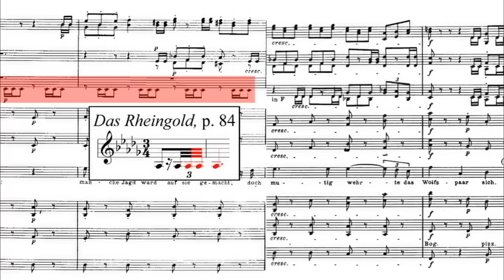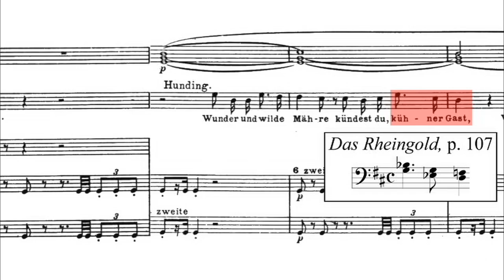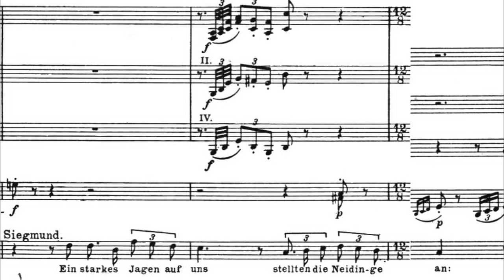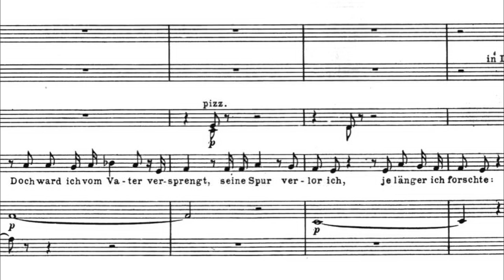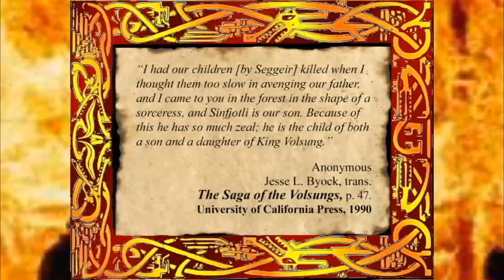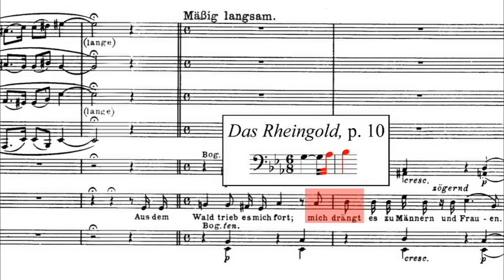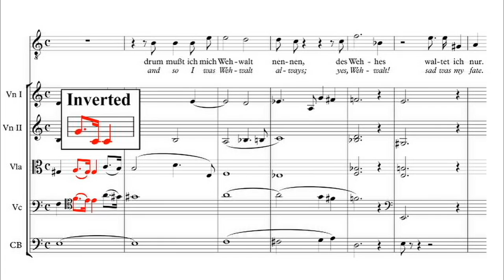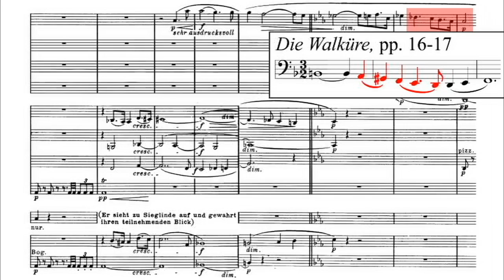Wolves at the Gate: The Green Ring: Die Walküre, Act 1, Part 7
This video, part of a note-by-note dissection of Wagner’s Der Ring des Nibelung from the first note of Das Rheingold to the last in Götterdämmerung, covers from Siegmund’s hostility towards Neidings to just before Hunding’s response.

Dover Die Walküre Full Score, pp. 41–47, bottom stave.